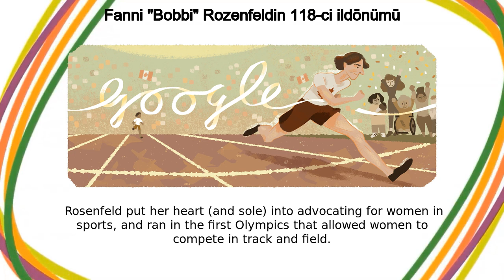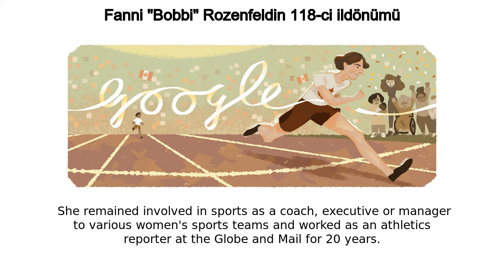Fanni "Bobbi" Rozenfeld | Fanni "Bobbi" Rozenfeldin 118-ci ildönümü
Google Doodle :
Fanni "Bobbi" Rozenfeldin 118-ci ildönümü

Fanni "Bobbi" Rozenfeld

Fanny 'Bobbie' Rosenfeld's 118th birthday

fanny-bobbie-rosenfelds-118th-birthday

Fanni "Bobbi" Rozenfeld

Today’s Doodle celebrates the 118th birthday of Canadian sports star Fanny Rosenfeld, famously nick-named Bobbie Rosenfeld for her bobbed hair  Rosenfeld put her heart (and sole) into advocating for women in sports, and ran in the first Olympics that allowed women to compete in track and field Rosenfeld was born in Ekaterinoslav, Russia (now Dnipro, Ukraine) on this day in 1904, and her family moved to Barrie, Canada during her infancy  As a young girl, she excelled in sports such as basketball, softball, lacrosse, hockey, and tennis The race that spurred Rosenfeld's track career was a sporting carnival, where her softball teammates encouraged her to enter the 100-yard dash and she beat the top Canadian sprinter  After that run, she underwent intense training and began making headlines at competitions like the Canadian National Exhibition’s Athletic Day and Ontario’s first women's track and field championship Rosenfeld sprinted in the 1928 Olympic games in Amsterdam–the first Olympics where women were allowed to compete in track and field  She narrowly missed first place and earned a silver medal in the 100-meter race and her relay team won gold in the 4x100-meter relay Not long after the Olympics, a severe case of arthritis forced Rosenfeld to change tracks from competing  She remained involved in sports as a coach, executive or manager to various women's sports teams and worked as an athletics reporter at the Globe and Mail for 20 years  Her column, “Sports Reel,” covered not only sports news, but also countered the stereotype that sports made women unfeminine Rosenfeld was among the first athletes inducted into the Canadian Sports Hall of Fame and bestowed the Canadian woman athlete of the first half-century award  Ever since 1978, the Canadian Press has been granting the annual Bobbie Rosenfeld Award to a female athlete of the year  Bobbie Rosenfeld continues to inspire generations of young female athletes who see her legacy as a symbol that they too can achieve the impossible and overcome any hurdles in their pursuit of greatness Like, Share and Subscribe to Doodle Catalog